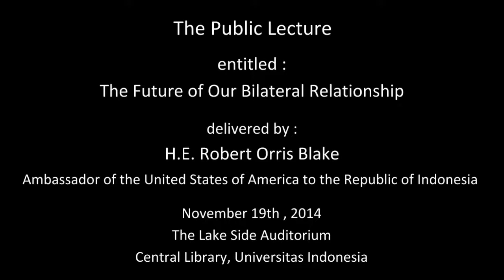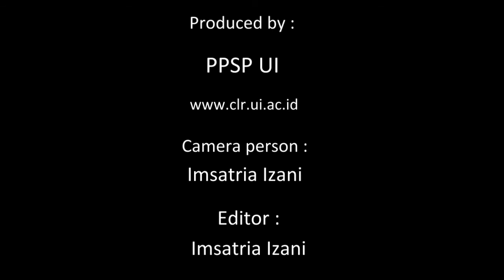The Public Lecture : The Future of Our Bilateral Relationship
delivered by H.E. Robert Orris Blake
Ambassador of the United States of America to the Republic of Indonesia